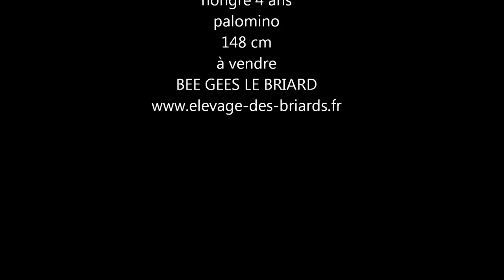BEE GEES LE BRIARD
poney à vendre, OC 148 CM